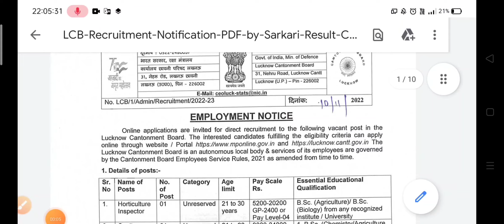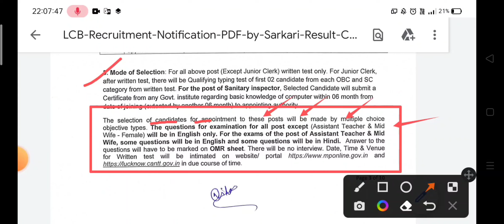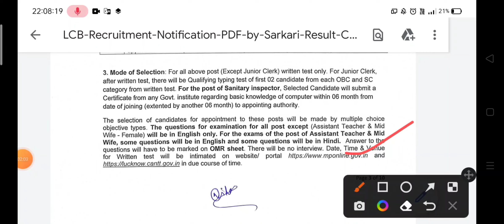cantonment board ka doubt clear ✅ ||paper mode